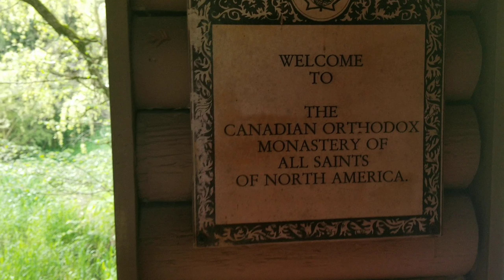All Saints Monastery, Canada